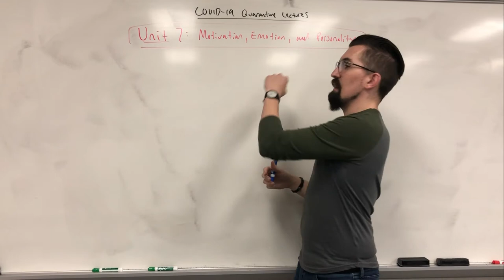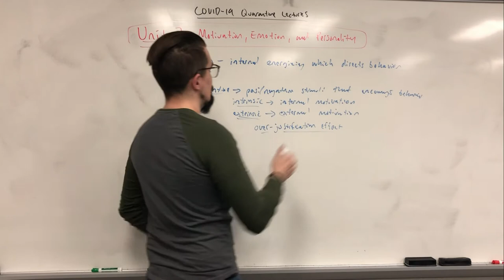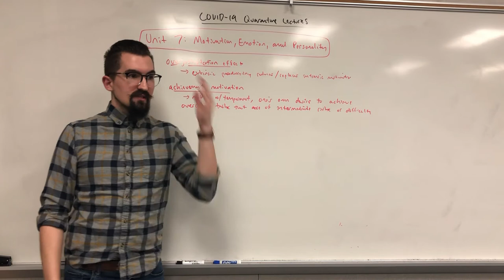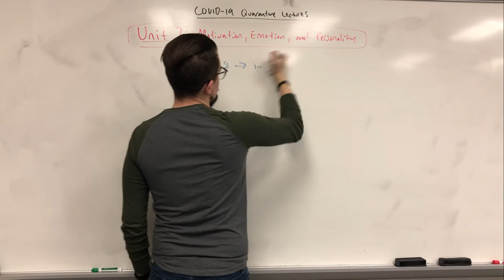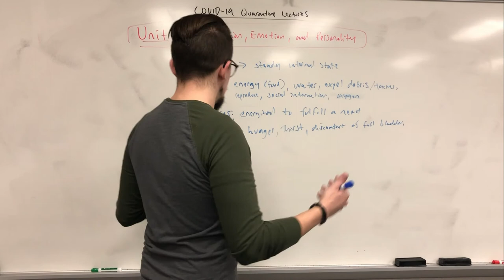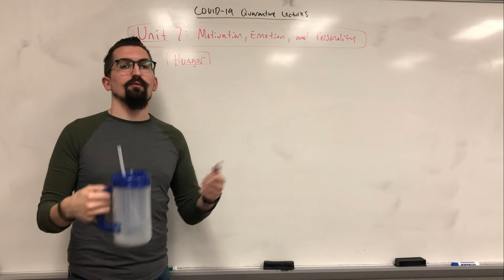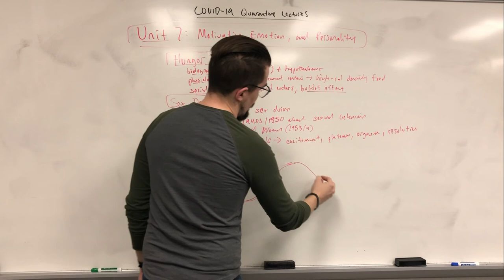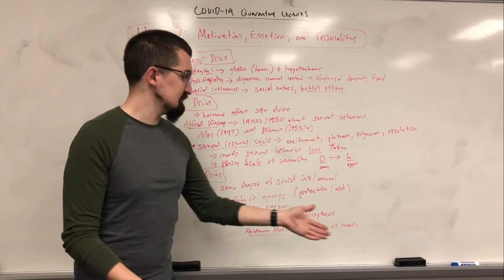AP Psychology - Unit 7 - Motivation & Specific Motivation Topics - Units 7.1 & 7.2